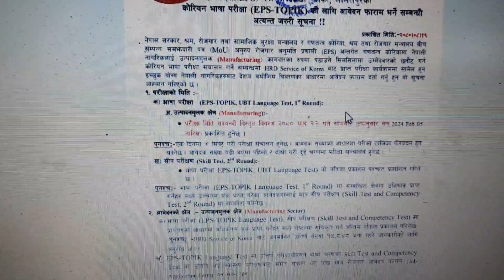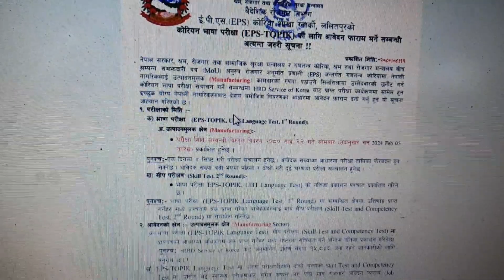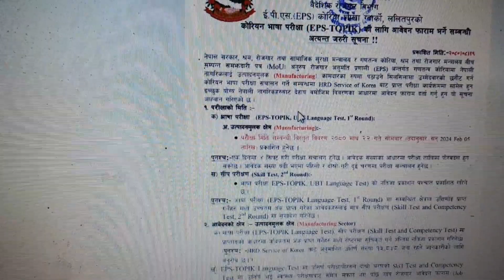खुसीको खबर | Manufacturing तर्फको Form पुष २ गते देखी खुल्दै || नेपालको कोटा कती || सबै जानकारी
Dear Viewers